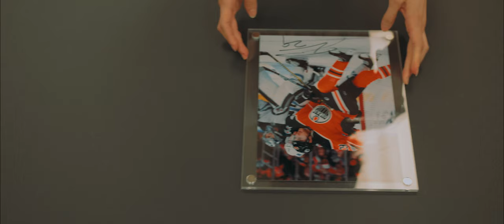Vestate - All Star Showcases: Designed for All Jerseys, Colors & Teams - Now Available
A premium jersey case that visually packs a punch! These cases come with vibrant graphics, UV-printed directly on the glass and sides for the ultimate fan showcase. Lightweight and crafted with care, the All-Star Showcase integrates beauty and protection to create a unique, eye-catching display case. We have an All-Star Showcase for all teams, all sports!

Features:
~MAGNETIC PHOTO FRAME~
Each box comes with a removable magnetic picture frame suitable for an 8" x 10" photograph. This unique feature is exclusive to the All-Star Showcase!

~EASY JERSEY REMOVAL~
The front panel opens to allow easy removal of your favorite jersey. Wear it to the game, then display it on your wall!

~GREAT FOR PRESENTATIONS~
The All-Star Showcase makes a truly unique gift for presentations or special occasions. Each box is individually designed and built in Canada by our experienced team of artists and craftsmen.

~CUSTOM ARTWORK AVAILABLE~
Let us customize an All-Star Showcase jersey box for your favorite team, player or event. Licencing restrictions may apply.